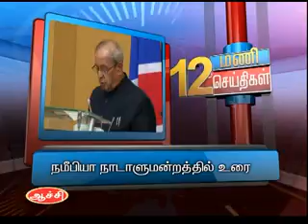17TH JUNE 12PM MANI NEWS